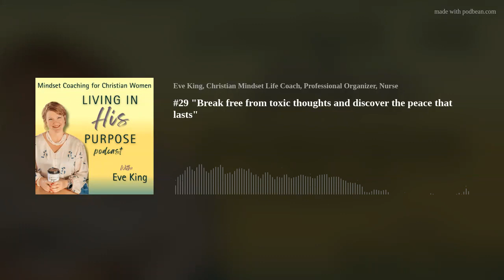#29 "Break free from toxic thoughts and discover the peace that lasts"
Today we are gonna talk about how you can partner with Holy Spirit to actually rewire your brain, creating healthier thought patterns over time.
It’s all about learning to hit pause, examine what's going on in your mind, and then flip the script with some positive, faith-based truths.
We dig into some core beliefs that can be your anchor when life gets tough—because, let's face it, we all have those days when things just don't go as planned.
We walk through practical, easy-to-follow steps to help you catch those negative thoughts before they spiral out of control and reform them in the truth of God’s Word, finally being able to let go of the anxiety that overwhelms and the depression that hovers over our hearts.
I can’t wait to hear your thoughts about this!
And if you loved this episode, don’t forget to share it with a friend!
Good news needs to be passed on doesn’t it?

Want to work with me? Here’s a link for a free Discovery Call, let’s see how we can get you to where you want to be!

OTHER RESOURCES MENTIONED IN THIS EPISODE:
Dr. Caroline Leaf YouTube video